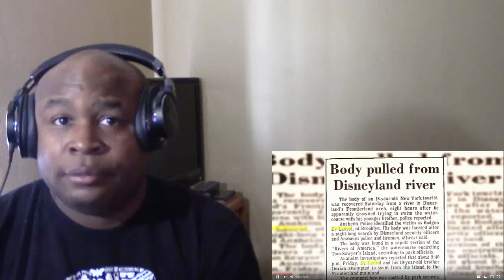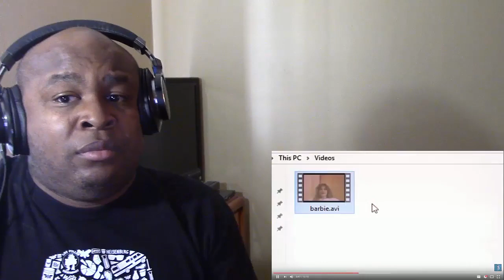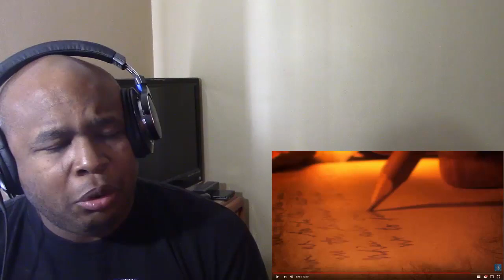BlastphamousHD Reacts to 5 Creepypastas Based On Actual Video Footage! - REUPLOAD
Another deleted BHD reaction video